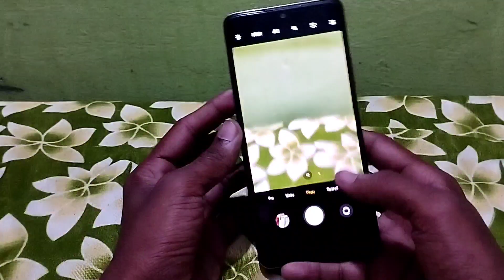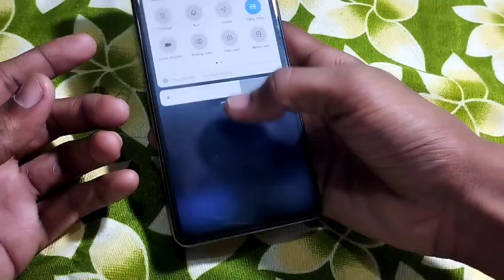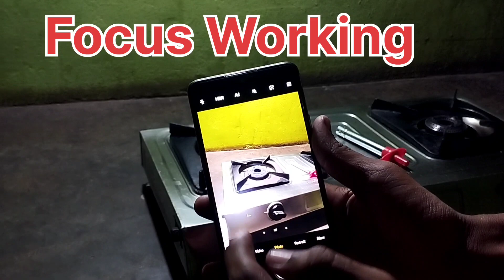redmi note 10 pro camera blur problem |focus Issue |mi camera problem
redmi phones camera blur problem fix |redmi focus Issue |redmi camera problem |redmi note series

English
I am talking about the redmi note 10 focus camera issue problem fix so you can does this step one suddenly open your back panel and screwdriver open the screw open the camera module take the panel and see them in the camera lens you find a material on the glass so you can remove it right now your problem is solved now

Translation
This tips is working on redmi Note 10 Pro or Pro Max this is very critical situation about the redmi note 10 Pro how many peoples face this problem

back panel खोलिए उसके बाद उसे साइड में रख दीजिए और पेज का से सभी पेजों को खोल लीजिए ऐसा करने के बाद आपको बैक पैनल के कैमरा माड्यूल पर एक रबर अराइज कोटिंग दिखाई देगी आप सबसे पहले उसे श्रवण को वहां से हटाइए जैसे ही आप उसे रबर को वहां से हटा देंगे आपकी परेशानी दूर हो जाएगी अब आपका कैमरा दोबारा से फोकस लेना शुरू कर देगा बिना किसी परेशानी के यह काम करने लगेगा दोस्तों धन्यवाद इस वीडियो को देखने के लिए मिलते हैं अगली वीडियो में आपका दिन शुभ रहे

about query